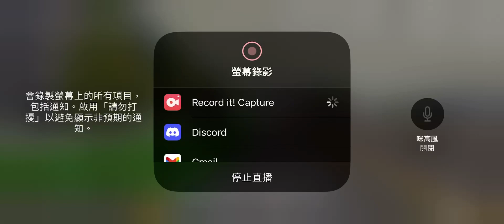Train Drive ATS: Driving 199 Local from ASAKUSA-MOTOMACHI to DAISHIEN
This Train Drive ATS Gameplay video and I would like to driving 199 Local Train from ASAKUSA-MOTOMACHI to DAISHIEN. I’m currently using a 6-car set of Tobu 10000 Series (3114F in game).

Timestamps:
0:00 淺草元町 ASAKUSA-MOTOMACHI
2:18 東梅鄉 HIGHSHI-UMEASTO
3:44 村井 MURAI
5:34 板橋中央 ITABASHI-CHUO
7:04 江曾川 ESOGAWA
8:46 明神前 MYOUJINMAE
10:25 赤塚 AKATSUKA
12:01 武藏新井 MUSASHI-ARAI
14:29 大師園 DAISHIEN（終点）